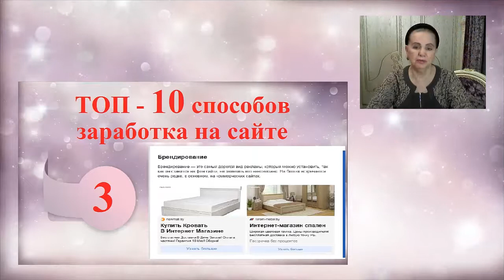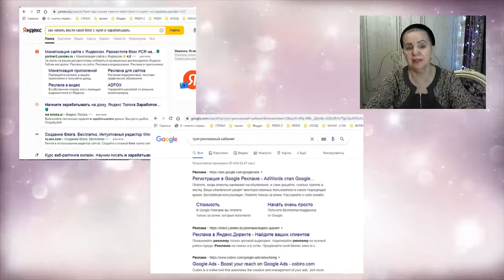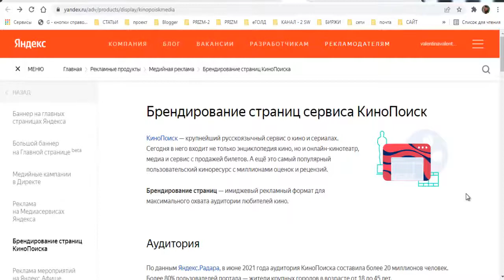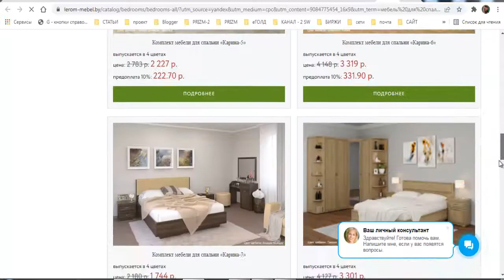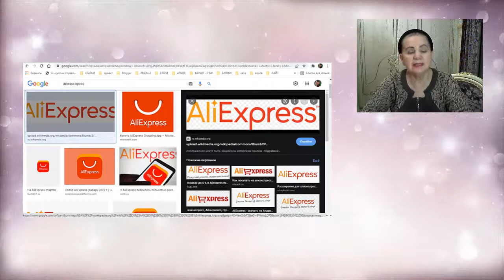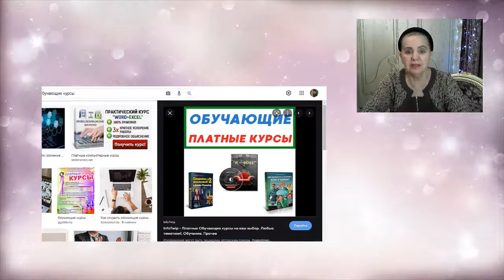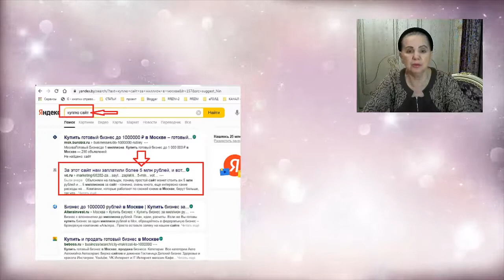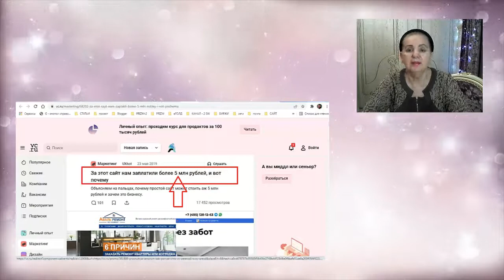ТОП-10 способов заработка на сайтах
В ТфймВеб ВебМачтер переход по ссылке
КОД для активации вашего кабинета 93843
Рефф ссылка на ЮМани(Яндекс Деньги)
В этом ролике я рассказала о том, какую рекламу вы можете вставить в свои сайты или блоги.
Ведь сайты в основном делают для того чтобы они приносили пассивный доход.
А реклама на сайте и создаёт для нас именно этот доход.
Создав, сайт с нуля своими руками совершенно бесплатно,                                                                                                   вы сможете ежемесячно зарабатывать от 100$  до 5000$ и даже в несколько раз больше.
   Сегодня сайты пользуются очень большим спросом.
Одни воспринимают информацию через ролики, а другим ближе зрительная память восприятия.
Просмотр картинок и таблиц на сайтах иногда мозг лучше воспринимает.
Ниже я предлагаю вам рефф ссылки на ЭПС и на КРИПТО-биржи для дополнительного
заработка с пошаговыми видеоИНСТРУКЦИЯМИ.
Вы научитесь самостоятельно регистрироваться на биржах и
торговать криптоактивами, вводить и обналичивать ФИАТ через ЭПС
1. ссылка на белорусскую биржу currency.com
2. ссылка на биржу RUDEX

3. ссылка для регистрации на биржу EXMO

1/
 эл/Кошелёк- AdvansCash :
2/
эл/Кошелёк Payeer

3/
 для обмена любй валюты и криптовалюты
4/
-- реф ссылка на ПерфектМани